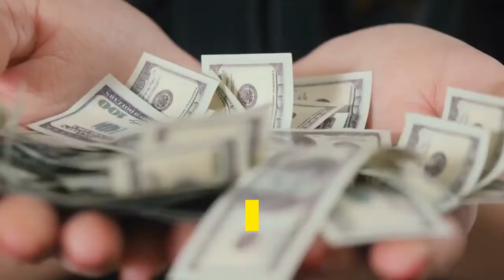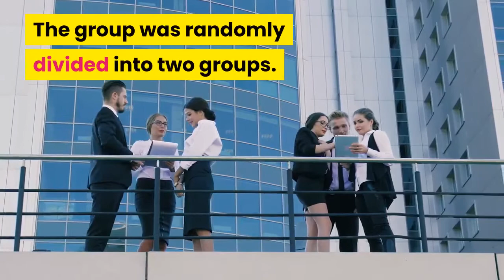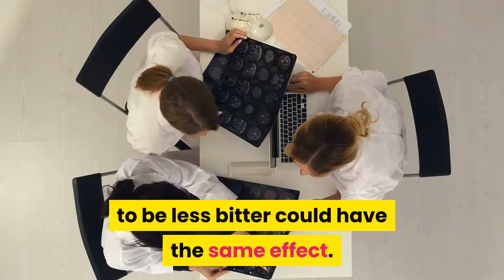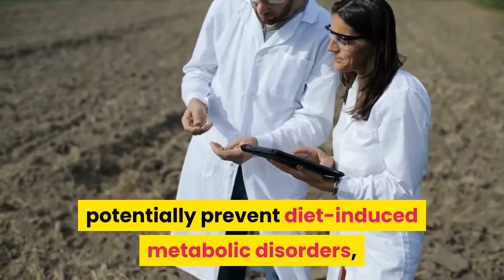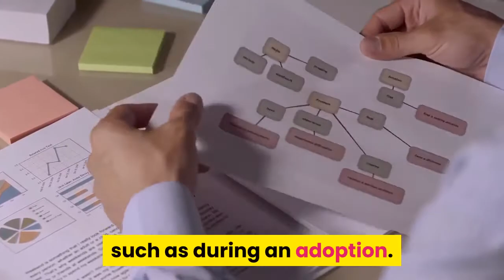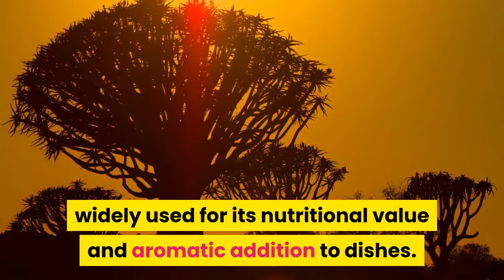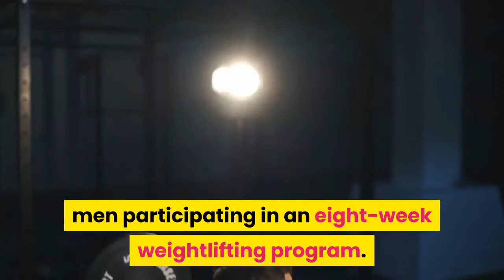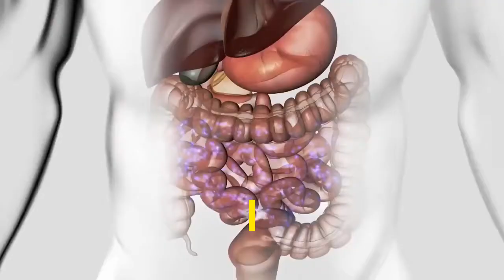Normal Blood Sugar Level With ❤️ 11 Spices and Herbs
How would you like to get normal blood sugar level?

Whether you have diabetes, or diagnosed with pre-diabetes or have normal blood sugar level, you'll discover 11 spices and herbs that will help you get or keep normal blood sugar level without metformin.

Doctors and pharmaceutical companies don't want you to know this.

In this presentation, we'll just talk about 1 spice.

Diabetes is a disease of insulin resistance in which your body suffers from high blood sugar. The number of people suffering from diabetes has risen sharply since 1958 when the Centers for Disease Control and Prevention estimated 0.93% of the U.S. population had been diagnosed with diabetes, as compared to 7.4% in 2015.

The rise in absolute numbers was even greater since the population also increased during this time. In 1958, 1.6 million were diagnosed with diabetes and in 2015 the number rose to 23.4 million. One model used to predict future numbers finds that without some type of change, this will more than double to 54.9 million Americans by 2030.

The disease is expensive, estimating to cost more than $245 billion each year, which potentially could rise to $622 billion by 2030. The rising number of people with Type 2 diabetes also affects life expectancy since it is a modifiable leading or contributing factor to five of the 10 main causes of death in the U.S.

The spice we shall discuss is fenugreek.

01:44 Soaked Fenugreek Seeds Have an Effect on Blood Sugar

Diabetes is also prevalent in India, where 8.8% of the adult population, or 829,491,000 people are affected by the disease. The authors of one study evaluating the addition of fenugreek seeds to the diet of individuals found it had a synergistic effect with diet and exercise on fasting blood glucose and hemoglobin A1c.

The researchers were interested in evaluating those who had Type 2 diabetes and who used oral hypoglycemic agents or insulin along with diet and exercise to control their disease.

The analyses showed significant reductions in both, but the fasting blood sugar did not go down until the fifth month and the hemoglobin A1c did not go down until the sixth month, which was different from results of previous studies. In this study, the researchers found that higher dosages of the seed had a greater effect in lowering blood sugar.

In previous studies, authors concluded the effect was secondary to the fiber in fenugreek, yet the delay in hypoglycemia in the present study suggests there may be another mechanism at work.

04:09 Maple Scented Seeds Reduce Diet-Induced Metabolic Disorders

While studies have demonstrated the effectiveness of fenugreek on reducing blood sugar levels, one team sought to answer the question of whether a formulation of fenugreek designed to be less bitter could have the same effect. In its natural form, fenugreek may be too bitter for some to consume enough to affect blood sugar levels.

Sotolon is the compound responsible for the spicy or bitter aroma of the seeds, which may be removed by dry-roasting them before using as food. Serious Eats notes:

“When a New Jersey factory was processing fenugreek in 2005, lower Manhattan was overcome by the aroma of pancakes and syrup. It's a common ingredient in fake maple syrup and smelling the spice alone can be off-putting. Tasting it raw is even worse, as it's incredibly bitter.

06:13  Maple Scented Seeds Reduce Diet-Induced Metabolic Disorders

07:32 Health Benefits Related to Fenugreek

Fenugreek is one of the oldest medicinal plants studied. It is a green, leafy legume native to Africa and India, widely used for its nutritional value and aromatic addition to dishes. In one study, researchers suggest fenugreek can help reduce neurological and bone disease damage when used as phosphate binders in patients with renal failure.

09:50  How to Use Fenugreek in Your Meals

Another group of scientists led a study involving 15 college-age men participating in an eight-week weightlifting program. They reported that those taking a fenugreek supplement had a slight increase in testosterone levels and enjoyed a 2% decrease in body fat relative to the control group.

Soaking helps reduce the bitterness while toasting gives the seeds a more subtle flavor with additional sweetness. Fenugreek leaves can be found frozen and used directly in curry dishes and soups. Once dried, the leaves can be used in a fatty base, such as yogurt or cream, or as a marinade for fish and chicken. Pandya recommends steering clear of using fenugreek in desserts.

For 10 more spices and herbs that will help you with normal blood sugar level, get the free book.